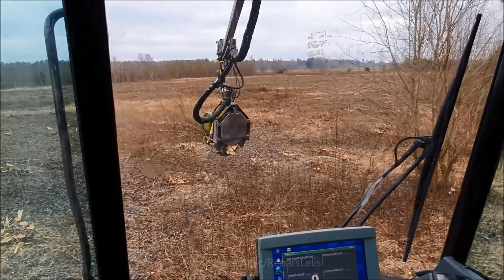Forestry work compilation 6..(HD)